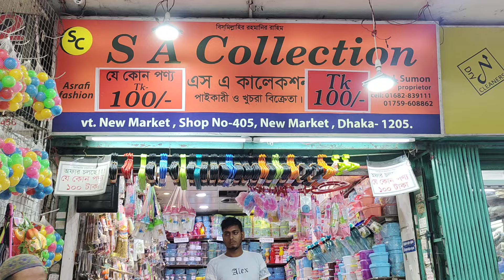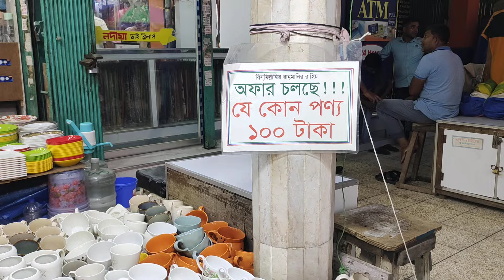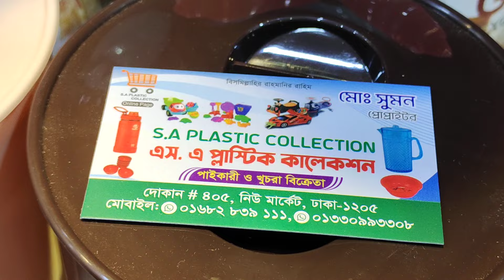call-01330 99 33 08.100taka shopping.ঢাকা নিউ মার্কেট ১০০টাকা গৃহ সাজের শপিং.